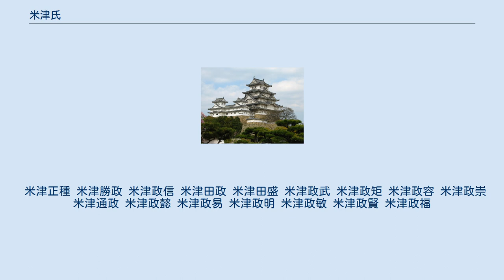米津氏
河内郡_(茨城県)
米津氏（よねきつし）は、日本の氏族。
 藤原道隆の後裔信濃守藤原親康、その子親勝、米津大夫と称した。
 戦国時代には米津勝信・常春・政信が松平氏に仕え活躍した。
政信は徳川家康に仕え、元亀3年（1572年）三方ヶ原の戦いで討死した。
 江戸時代に入り、常春の系統は子の代で断絶したが、政信の系統が残った。
初代田政は慶長5年（1600年）上杉景勝攻撃などで功績をあげ、武蔵国などで知行5千石を与えられた。
寛文6年（1666年）、2代田盛が大坂定番を命ぜられると共に、1万石を加増されて旗本から1万5000石の大名に列し、武蔵国久喜藩1万2千石（後に分知で1万1千石）、出羽国長瀞藩1万1千石の領地を治めた（版籍奉還後に大網藩・龍ヶ崎藩に移る）。
11代政敏は明治4年（1871年）廃藩置県後、西南戦争で活躍して功績をあげ、明治17年（1884年）子爵を授けられた。
 知行地の一つであった旧前沢村（現在は東京都東久留米市幸町）の米津寺（べいしんじ）にある米津家大名墓所は、東京都多摩地区唯一の大名墓所として東京都指定史跡に指定されている。
 なお、「米津」は「よねきつ」「よねきづ」「よねつ」などとも読まれるが公式な系図では「よねきつ」の読みとなっている。
 米津正種 米津勝政 米津政信 米津田政 米津田盛 米津政武 米津政矩 米津政容 米津政崇 米津通政 米津政懿 米津政易 米津政明 米津政敏 米津政賢 米津政福